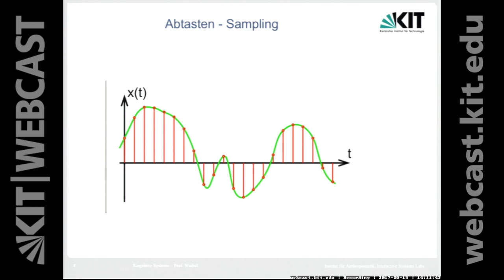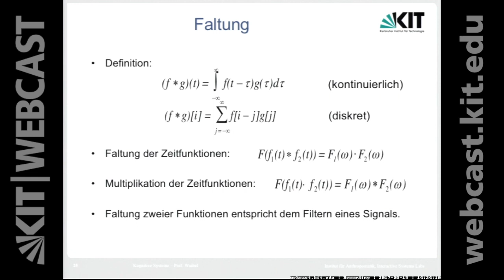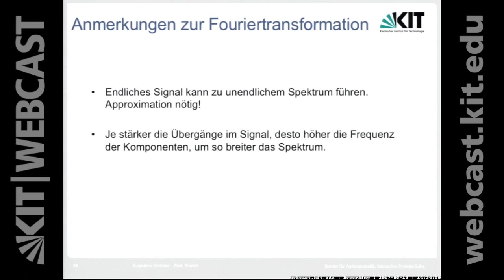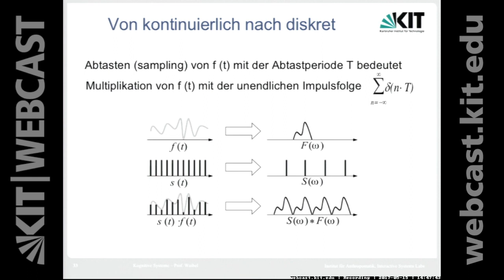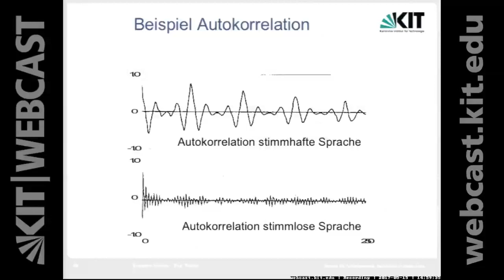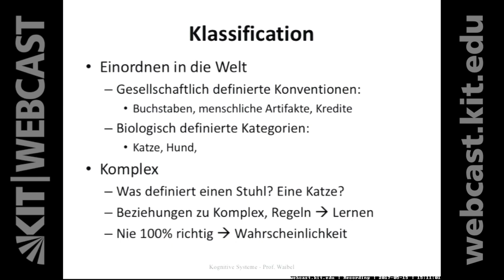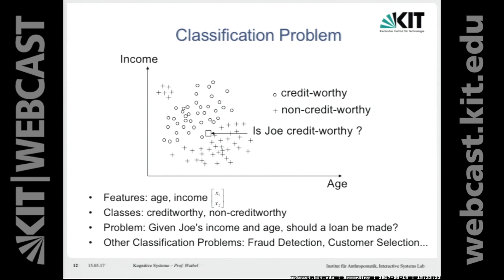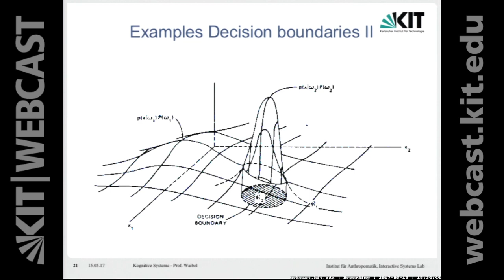02: Fourier-Transformation und Fourier-Reihen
0:00:00 Starten
0:01:23 Abtasten
0:01:52 Digitalisierung von Signalen
0:02:17 Quantisierung
0:02:31 Faltung
0:03:04 Idee der Fourier Transformation und Fourier-Reihen
0:03:41 Fourier Reihenzerlegung
0:04:54 Fourierreihen für Rechteckfunktion
0:05:18 Fouriertransformation
0:08:01 Eigenschaften von Fouriertransformierten
0:10:53 Faltung
0:18:49 Zusammenhänge
0:21:45 Typische Fouriertransformationen 1
0:25:11 Fourier Reihen und Transformationen
0:32:38 Typische Fouriertransformationen 2
0:35:15 Von kontinuierlich nach diskret
0:37:59 Aliasing
0:41:17 Abtast/Sampling Theorem
0:42:23 Abtasten in der Praxis
0:43:11 Beheben von Aliasing
0:45:06 Korrelation
0:50:41 Schablonenanpassung (Template Matching)
0:56:00 Klassifikation 1+2
1:09:45 Classification Problem
1:14:42 Bayes Decision Theory
1:19:37 Two classes case:
1:20:54 Hypothetical class-conditional probability density function
1:21:22 A posteriori probabilities
1:22:13 Examples Decision boundraries

Dozenten:
Prof. Dr. Alexander Waibel | Karlsruher Institut für Technologie (KIT), Institut für Anthropomatik und Robotik